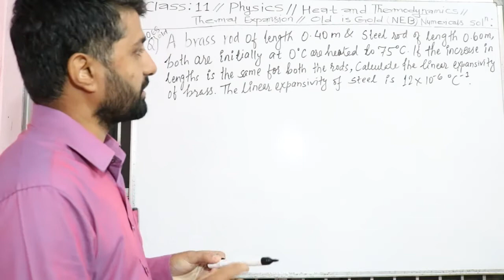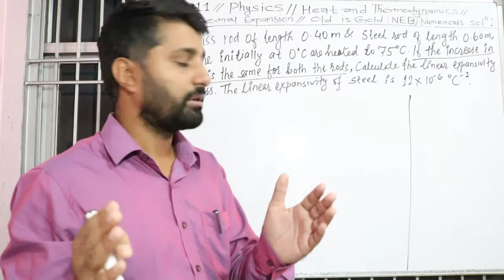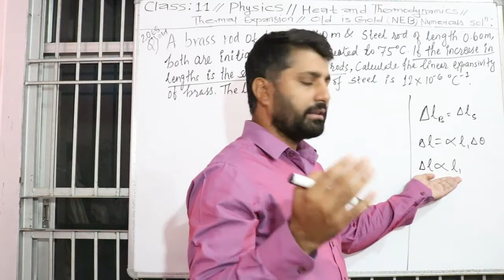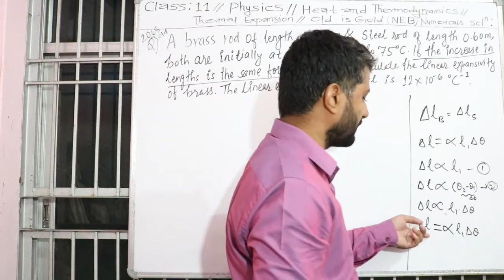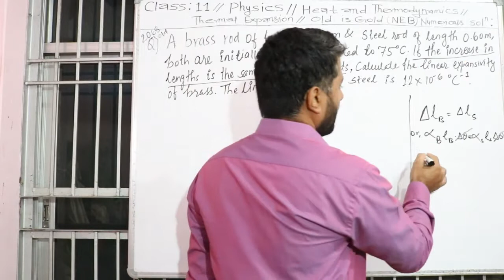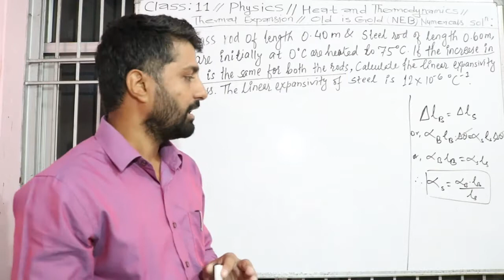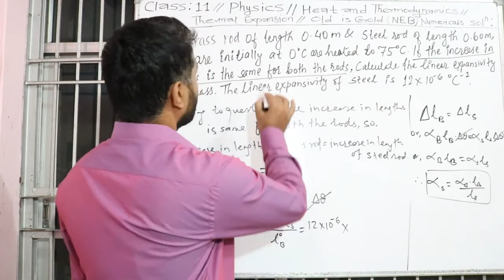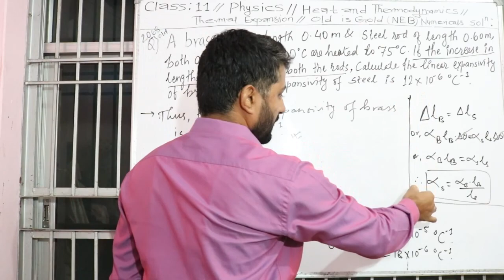Class-11//Numericals on Thermal expansion//Differential Expansion - 2068old//(NEB) soln concept//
Differential Expansion - 2068old//(NEB) soln numerical explained clearly. hope it helps.